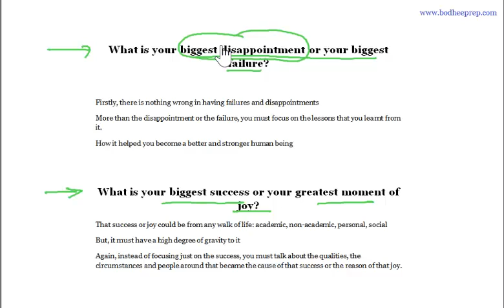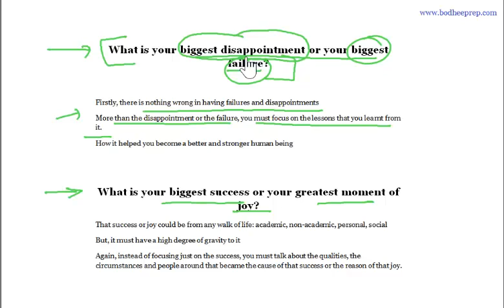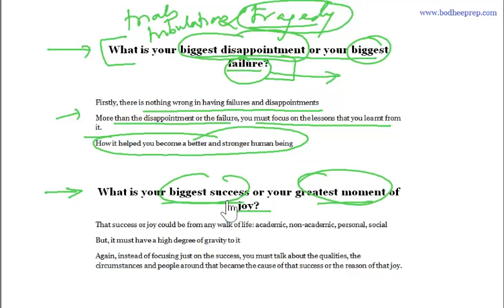MBA Entrance Personal Interview: Strengths and Weaknesses